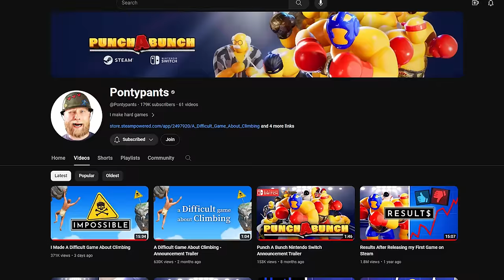Climbing Over It...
This is... A Difficult Game About Climbing.

Outro: Help Me - Cushy